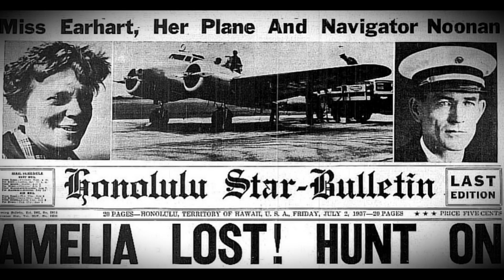Amelia Earhart and Fred Noonan: the enduring mystery of their disappearance